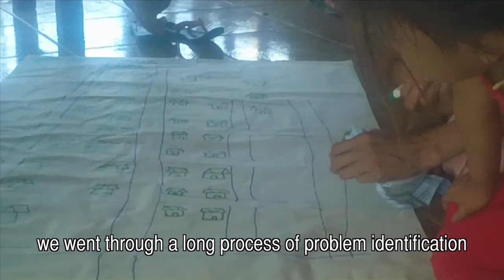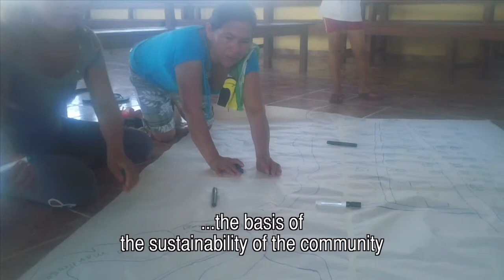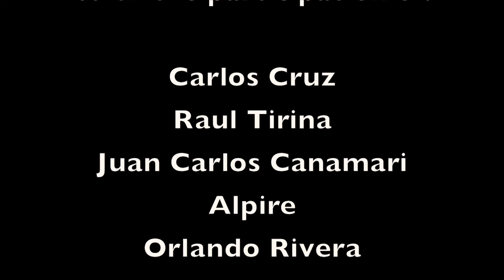Trinidacito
This video was created by community members in the village of Trinidacito, Pando, in the Amazonian region of Bolivia. The community group was supported by trainee facilitators from the Bolivian NGO Faunagua as part of a capacity building programme delivered by InsightShare on behalf of IUCN Netherlands.

This video focuses on the community's need for improved pathways and transport links with the local cities in order for them to obtain a greater level of autonomy in the commercialisation of their produce.